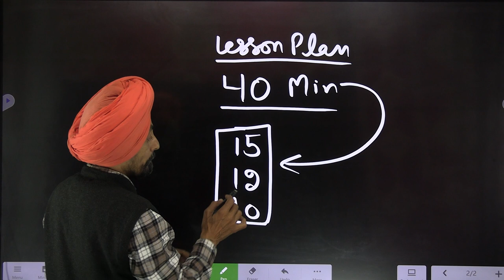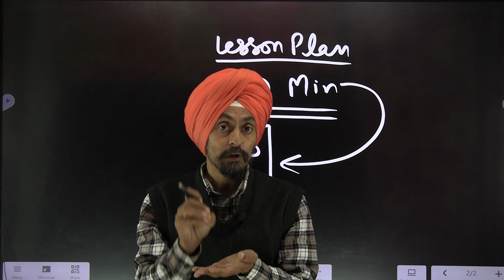lesson plan and time duration teaching in skill in teaching Dr. Tirath singh l Learn to Actualize